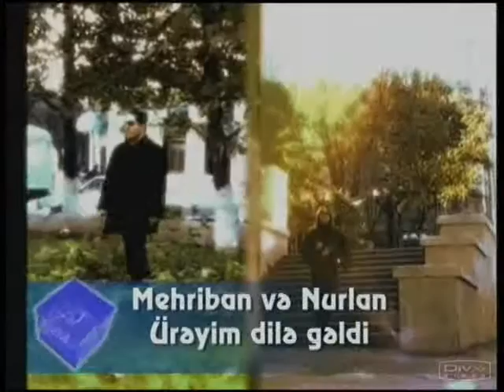Eldar Mansurov — Ürəyim Dilə Gəldi (İfa: Nurlan Əzizbəyli & Mehriban Xanlarova)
Nurlan Əzizbəyli & Mehriban Xanlarova - "Ürəyim dilə gəldi" (music: Eldar Mansurov, söz: İkram Əliyev).